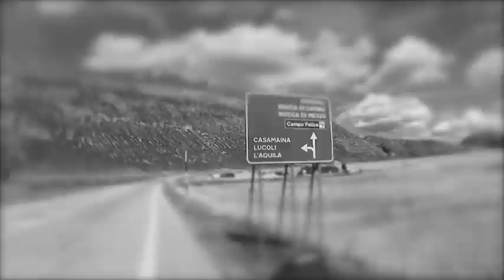Curve mozzafiato a Campo Felice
Una giornata in moto con gli amici tra panorami incantevoli e curve da brivido